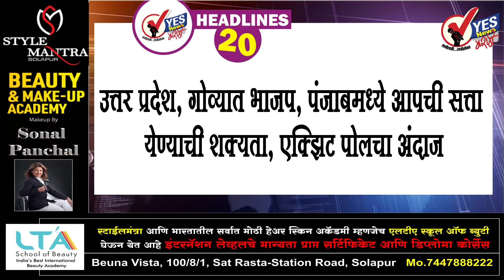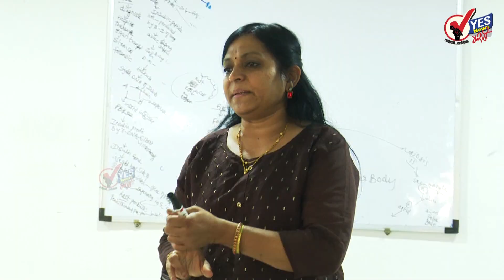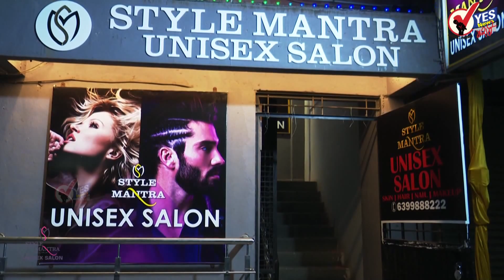TOP 20 | महापालिका आयुक्त | उजनी- सोलापूर जलवाहिनीचे 170 MLD चे टेंडर स्मार्ट सिटी कडून काढणार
महापालिका आयुक्त |  उजनी- सोलापूर जलवाहिनीचे 170 MLD चे टेंडर स्मार्ट सिटी कडून  काढणार
महापौरांनी केला सोलापुरातील राष्ट्रीय खेळाडूंचा सत्कार
सोलापूर युवक कॉंग्रेसच्या शहराध्यक्षपदी डोंगरे तर जिल्हाध्यक्षपदी सुनंजय पवार
सोलापूर विद्यापीठात पाच वर्षात 2695 मुले तर 2879 मुलींनी घेतले शिक्षण
सोलापुरात जागतिक महिला दिनानिमित्त विविध कार्यक्रम
सोलापूर शहर : आज प्राप्त २०० अहवालामध्ये १ पॉझिटिव्ह
सोलापूर ग्रामीण : १७७ टेस्टमध्ये १ नवे रुग्ण आढळले
उत्तर प्रदेश, गोव्यात भाजप, पंजाबमध्ये आपची सत्ता येण्याची शक्यता, एक्झिट पोलचा अंदाज
विधानसभा अध्यक्ष निवडीला परवानगी द्या, अजित पवार आणि अशोक चव्हाण राज्यपालांच्या भेटीला
नंदुरबार जिल्ह्यात गारपीट, शेतकऱ्यांचं नुकसान होण्याची शक्यता
सोन्या चांदीच्या भावात विक्रमी वाढ, सोन्याचे भाव 900 रुपयांनी वाढले
पुणे महापालिकेतील छत्रपती शिवाजी महाराजांच्या पुतळ्यावरील मेघडंबरीचा भाग तुटला
शेतीला दिवसा दहा तास वीज मिळावी या मागणीसाठी राजू शेट्टी ठाम
संजय राऊत यांची उद्या शिवसेना भवनात पत्रकार परिषद,ट्विट करून दिली माहिती
ठाकरे सरकारसाठी काऊंटडाऊन सुरु झालंय, इम्पेरिकल डाटा तातडीनं तयार करावा : देवेंद्र फडणवीस
ओबीसी राजकीय आरक्षण विधेयक विधानसभेत मंजूर
राज्यात सोमवारी कोरोनाबाधितांमध्ये घट, आठवड्यात दुसऱ्यांदा शून्य कोरोना मृत्यूची नोंद
अल्पसंख्यांक मंत्री नवाब मलिक आर्थर रोड तुरुंगात
माझे ते विधान राज्यपालांशी जोडू नका - उपमुख्यमंत्री अजित पवार
 विधानसभेत फडणवीसांच्या भाषणादरम्यान गिरीश महाजनांना लागली डुलकी